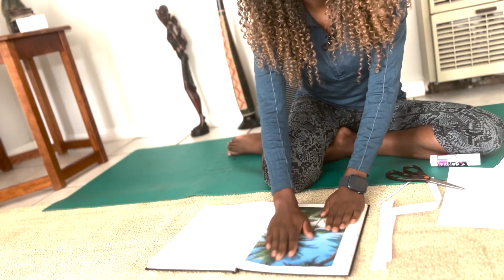MANIFESTING 101 SEE THE DREAM EP 26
Create the Vision they can come true .
Here is a link for the blank journal I use on Amazon

See the feeling and feel like you have already achieved them and the Universe will find away to match that feeling